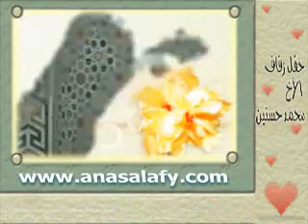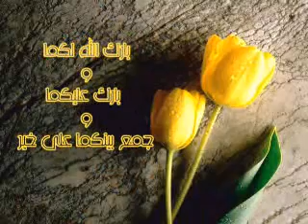حفل زفاف الأخ محمد حسنين على ابنة د/ علاء بكر